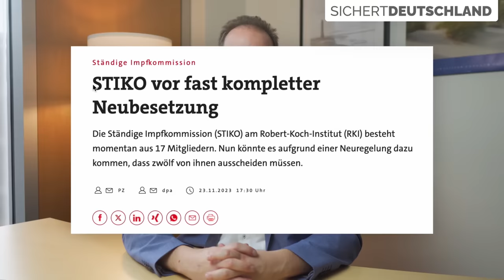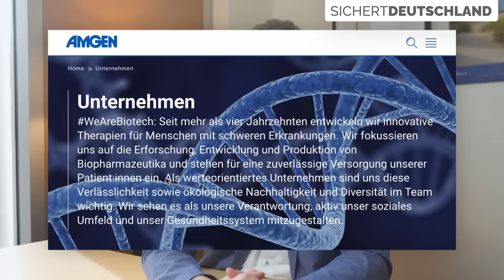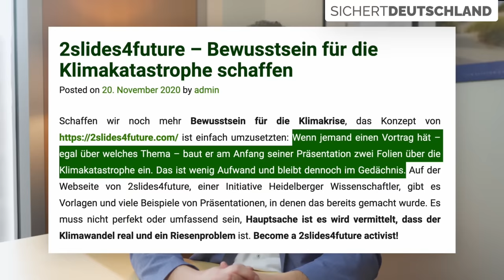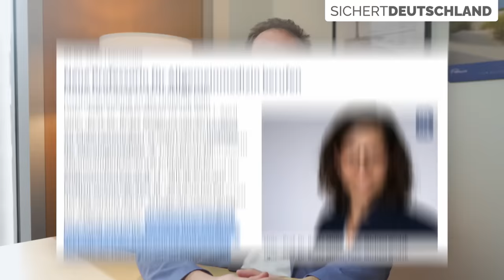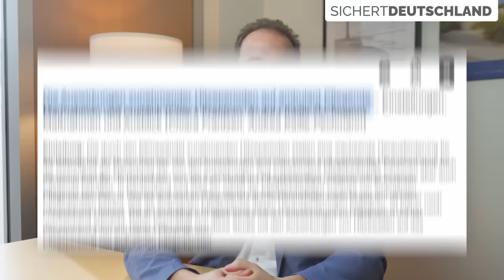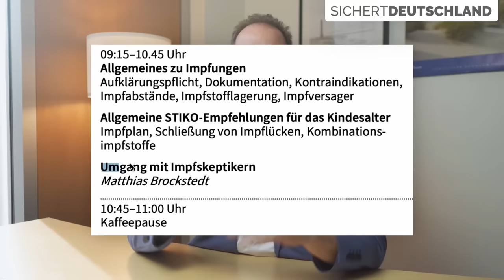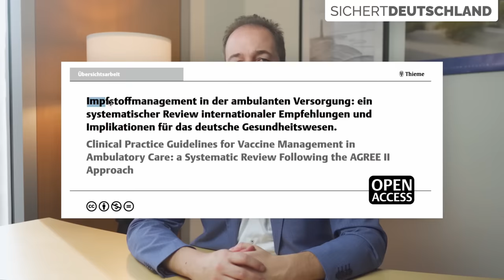🚨💉 STIKO-Skandal: LAUTERBACHS Verbindungen zur Pharma-Industrie! Martin Sichert AfD